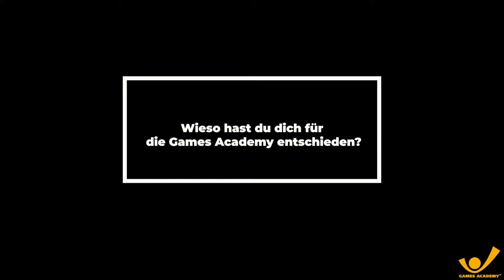Was macht man eigentlich als Game Programmer? | Games Academy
Wir haben Tony, einen Schüler aus unserem Game Programming Kurs, unter anderem gefragt, wie die Inhalte seines Kurses sind und weshalb er sich für die Games Academy entschieden hat. Viel Spaß mit dem Video und vergesst nicht dem Kanal zu folgen!